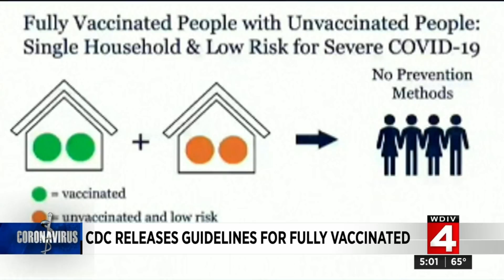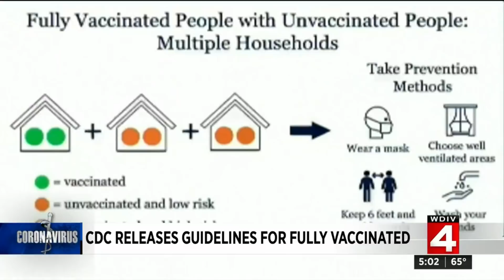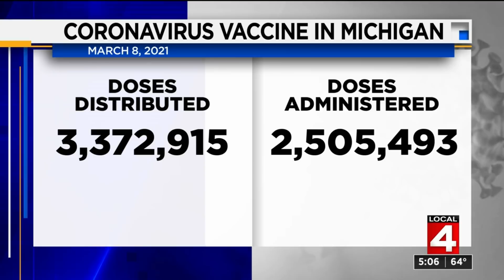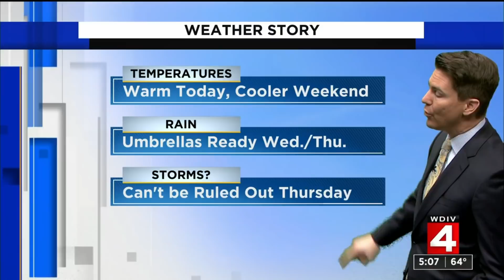Local 4 News at 5 -- March 8, 2021